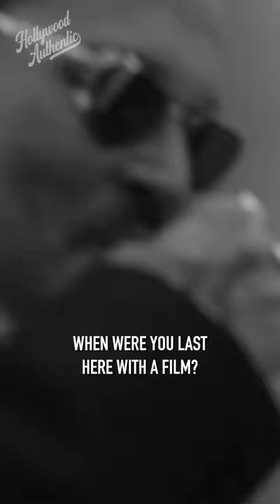Greg Williams talks to Johnny Depp in Cannes. Watch the full film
Greg Williams meets Johnny Depp for Hollywood Authentic and talk about his relationship with Marlon Brando and how it felt to be opening the Cannes Film Festival.